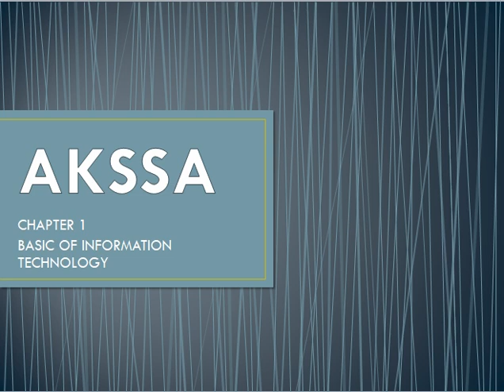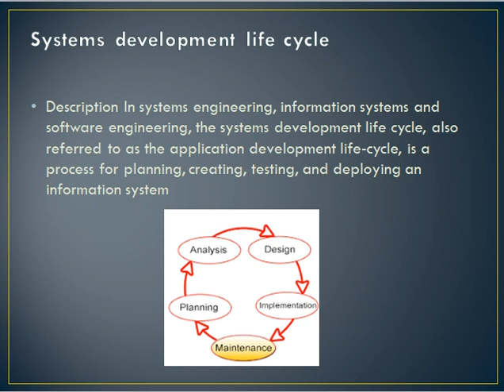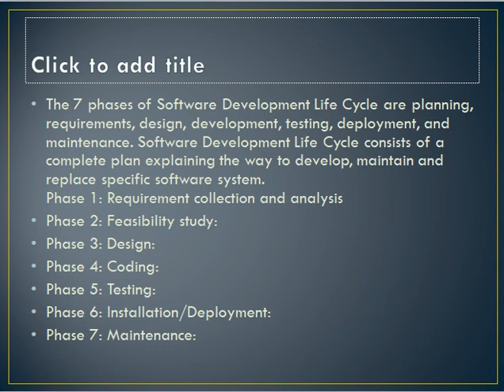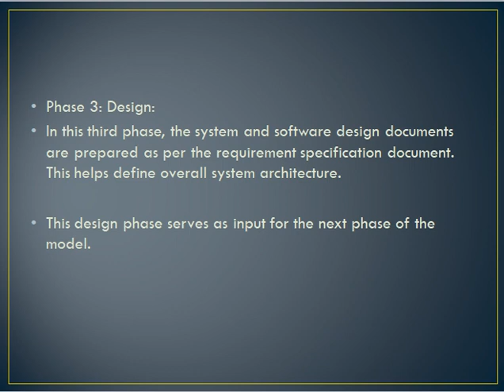Lecture # 20 unit#1 Basic of Information Technology (Computer) class 11th